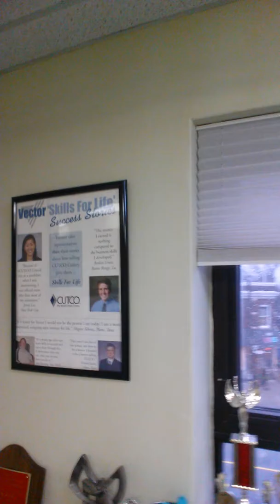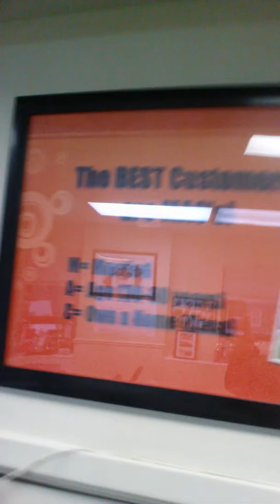Amanuel Zewdie playing dart